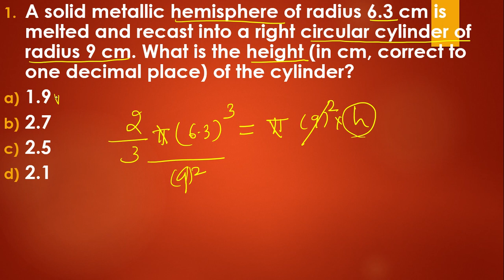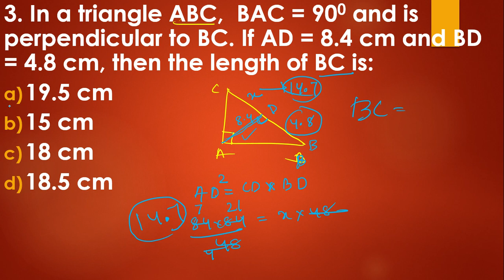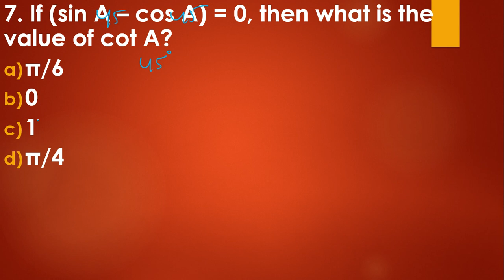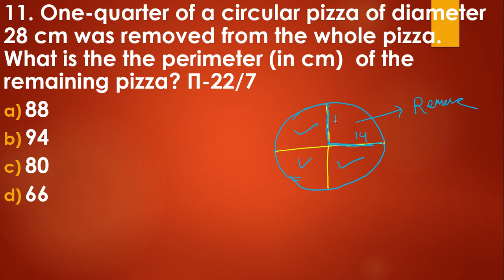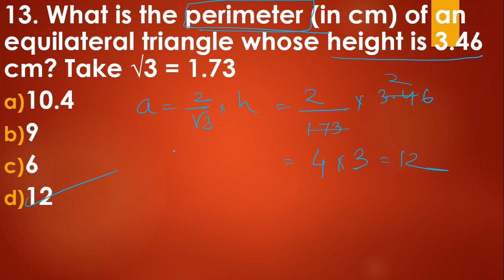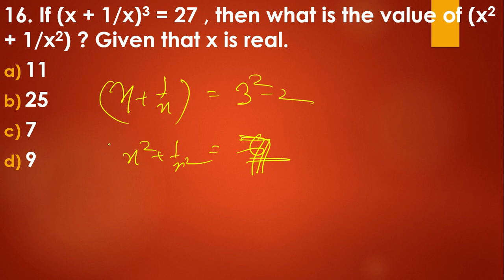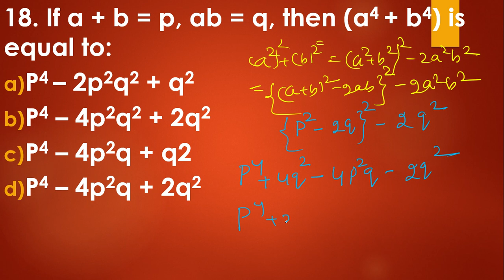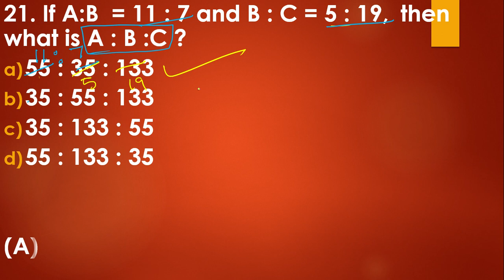CHSL Math Set||04\08\2021||1st Shift||For -All Competitive Exam||By-Das Sir